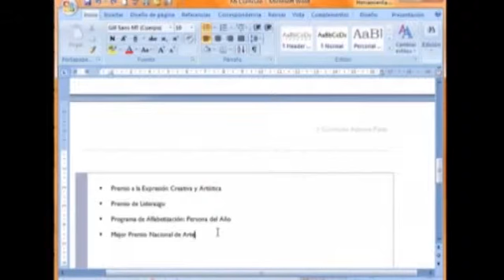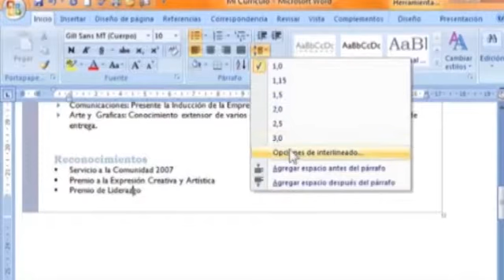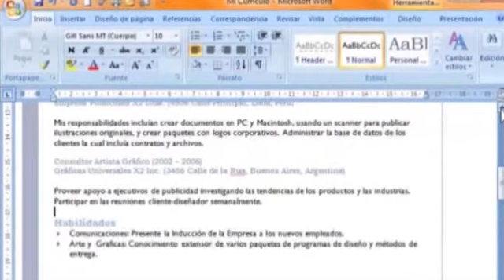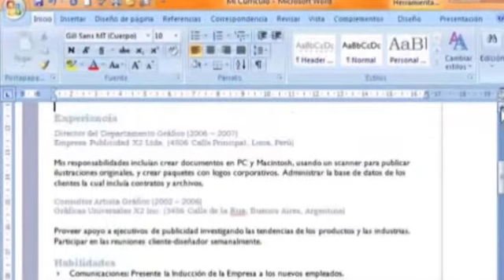CURSO PRACTICO DE WORD 2007 Leccion 14 / Párrafos y líneas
GCFaprendelibre.org
Word es software que permite crear documentos en un equipo. Puede usar Word para crear textos con una buena apariencia mediante fotografías o ilustraciones multicolores como imágenes o como fondo, y agregar figuras como mapas y tablas. Además, Word proporciona diversas características de ayuda para la creación de texto, de modo que pueda completar documentos profesionales, como artículos o informes, con facilidad. También puede imprimir direcciones de tarjetas postales o sobres.